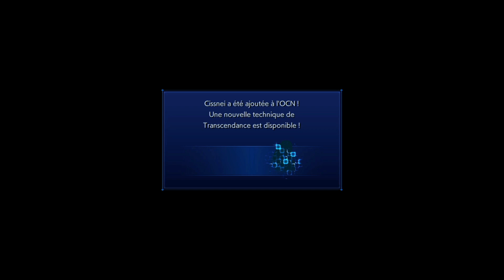#5 Mission avec les Turks! Crisis Core Final Fantasy 7 Reunion Let's Play